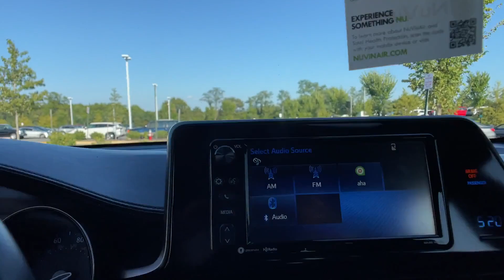2018 Toyota C-HR XLE Tysons Corner, Vienna, Fairfax, Woodbridge, Washington DC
2018 Toyota C-HR XLE Tysons Corner, Vienna, Fairfax, Woodbridge, Washington DC